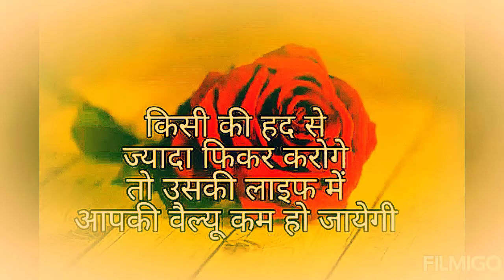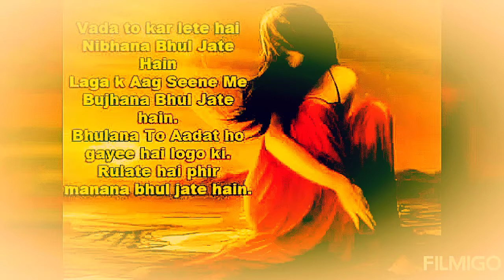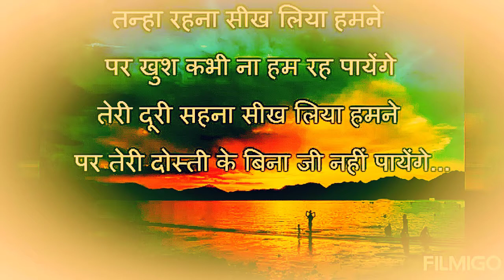best Emotional shayari image with music Hindi